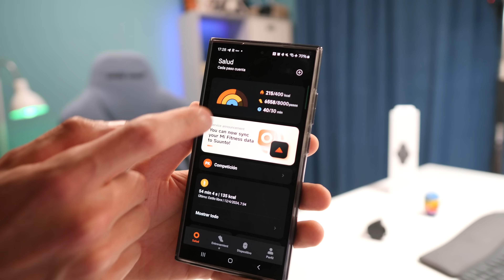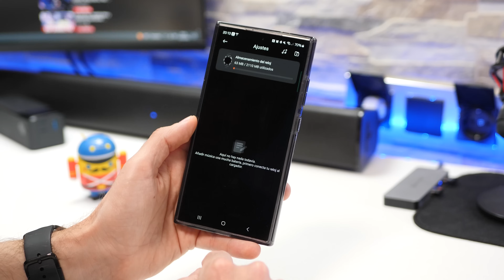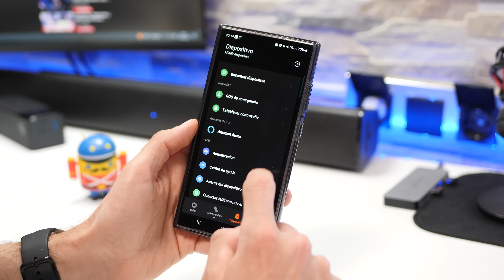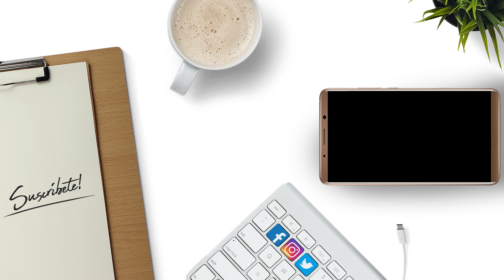Xiaomi Watch S3 el MEJOR CALIDAD PRECIO ¡Batería BRUTAL!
Hoy después de varios días de uso os traigo la review completa del Xiaomi Watch S3, un reloj inteligente con unas buenas prestaciones y una batería brutal.